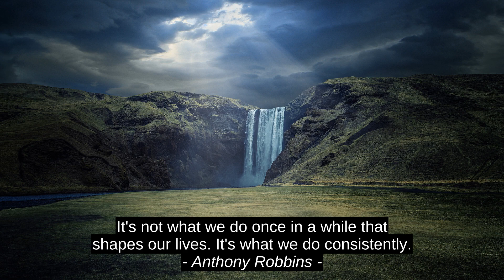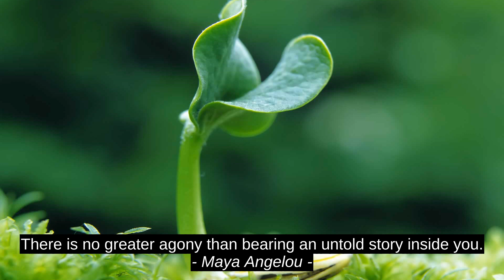Anthony Robbins 7 Top Inspirational Quotes